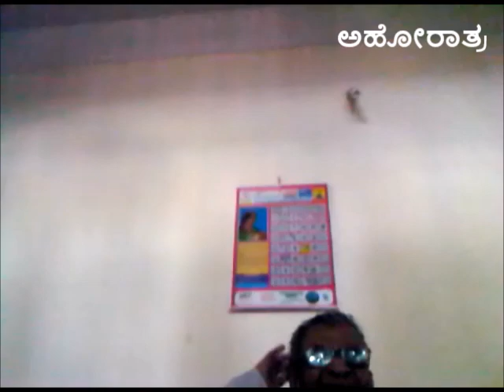ಸುಧಾಕರ ಚತುರ್ವೇದಿ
ಗೆಳೆಯರೇ, ನಿಮಗಿದು ಗೊತ್ತೆ, ನಮ್ಮ ಬೆಂಗಳೂರಿನ ಜಯನಗರ ಬಡಾವಣೆಯ  5ನೆಯ ಬ್ಲಾಕಿನಲ್ಲಿರುವ ಶ್ರೀ ಕೃಷ್ಣ ಸೇವಾಶ್ರಮ ಆಸ್ಪತ್ರೆಯ ಎದುರು ಸಾಲಿನಲ್ಲಿರುವ ಮನೆಯೊಂದರಲ್ಲಿ ಮಹಾಪುರುಷರೊಬ್ಬರು ವಾಸವಾಗಿದ್ದಾರೆ, ಅವರಿಗೀಗ ನೂರ ಇಪ್ಪತ್ತೊಂದು ವರ್ಷ ಕಣ್ರಿ, ಬರಿ ಇಷ್ಟು ಕಾಲ ಬದುಕಿದ್ದಾರಾ ಅಂದರೆ, ಅವರ ಬದುಕು ಸಾಮಾನ್ಯ ಬದುಕಲ್ಲ, ಅದೊಂದು ವಿಶೇಷವಾದ ಬದುಕು. ಸಾವಿರದ ಎಂಟನೂರ ತೊಂಬತ್ತೇಳರ ರಾಮನವಮಿಯ ದಿನ ಬೆಂಗಳೂರಿನ ಬಳೇಪೇಟೆಯ ಸಾಮಾನ್ಯ ಕುಟುಂಬದಲ್ಲಿ ಜನಿಸಿದ ಇವರು ತನ್ನ ಹನ್ನೊಂದನೆಯ ವಯಸ್ಸಿಗೆ ಉತ್ತರ ಭಾರತದ ಪ್ರಸಿದ್ಧ ಕಾಂಗಡಿ ಗುರುಕುಲಕ್ಕೆ ಸೇರಿ, ನಾಲ್ಲು ವೇದಗಳನ್ನು ಅಧ್ಯಯನಮಾಡಿ ಪಡೆದ ಪ್ರಶಸ್ತಿ ಪತ್ರವೇ ಇವರ ಹೆಸರಿನೊಂದಿಗೆ ಸೇರಿ ಸುಧಾಕರ ಚತುರ್ವೇದಿಯಾದರು. ಅಷ್ಟಕ್ಕೆ ನಿಲ್ಲಲಿಲ್ಲ ಇವರ ಪಯಣ. ಇವರು ಲಾಹೋರಿನಲ್ಲಿರುವಾಗ ಬಾಲ ಭಗತ್ ಸಿಂಗನಿಗೆ ಗಣಿತ ಪಾಠ ಹೇಳಿಕೊಡುತ್ತಿದ್ದರು. ಜಲಿಯನ್ ವಾಲಾ ಬಾಗ್ ಹತ್ಯಾಕಾಂಡದ ಪ್ರತ್ಯಕ್ಷದರ್ಶಿಯಾದ ಇವರಿಗೆ ಅಲ್ಲಿ ಹುತಾತ್ಮರಾದ ಸಾವಿರಕ್ಕೂ ಹೆಚ್ಚು ಮೃತದೇಹಗಳ ಸಂಸ್ಕಾರಕ್ಕೆಂದು ವೇದ ಕಲಿತಿದ್ದ ಇವರನ್ನು ಒಪ್ಪಿಸುತ್ತಾರೆ ಬಾಪೂಜಿ. ಅಂದಿನ ಮೃತಸಂಖ್ಯೆಯನ್ನು ಬ್ರಿಟಿಷರು ತಪ್ಪಾಗಿ ವಾರ್ತೆಗಳಲ್ಲಿ ಆರುನೂರ ಎಪ್ಪತ್ತು ಜನ ಮರಣ ಹೊಂದಿರುವುದಾಗಿ ಬಿತ್ತರಿಸಿದ್ದು ಇವರ ಬಾಯಲ್ಲೆ ಹೇಳುವಾಗ ಇವರ ಕಣ್ಣಾಲೆಗಳು ಒದ್ದೆಯಾಗುತ್ತವೆ. ತದನಂತರ ಸ್ವಾತಂತ್ರ್ಯ ಸಂಗ್ರಾಮದಲ್ಲಿ ಗಾಂಧಿ ಮಹಾತ್ಮರೊಡನೆ ಸೇರಿದ ಇವರು ಹದಿಮೂರು ವರ್ಷ ಜೈಲು ಸೇರುತ್ತಾರೆ. ಅವರ ಅಂದಿನ ಸ್ಥಿತಿ ಹೇಗಿತ್ತೆಂದರೆ ಕಿತ್ತು ತಿನ್ನುತ್ತಿದ್ದ ಬಡತನ, ಹೊಟ್ಟೆಗೆ ಏನೂ ಇರುತ್ತಿರಲಿಲ್ಲ, ಮೂರು ದಿನವಾದರೂ  ಏನೂ ತಿನ್ನಲು ಸಿಗದೆ ನೀರು ಮಾತ್ರ ಕುಡಿದು ಹೊಟ್ಟೆ ತುಂಬಿಸಿಕೊಂಡಿದ್ದವರು. ಯಾರಾದರೂ ಆಲೂಗೆಡ್ಡೆ ಕೊಟ್ಟರೆ ಬೇಯಿಸಿಕೊಂಡು ತಿನ್ನಲೂ ಸಾಧನಗಳಿರಲಿಲ್ಲ. ಹಸಿವು ಕಚ್ಚಿಕೊಂಡಿದ್ದರೂ ಏನೂ ಮಾಡಲಾಗುತ್ತಿರಲಿಲ್ಲವೆಂದು ನೆನೆಸಿಕೊಳ್ಳುತ್ತಾರೆ. ಗಾಂಧಿಜಿಯವರ ಬರವಣಿಗೆಯನ್ನು ಗಾಂಧೀಜಿಯವರೇ ಓದಲಾಗುತ್ತಿರಲಿಲ್ಲ, ಇವರು ಅದನ್ನು ಅರ್ಥಮಾಡಿಕೊಂಡು ಓದುವುದರಲ್ಲಿ ನಿಪುಣರಾಗಿದ್ದರು. ಅಷ್ಟೇ ಅಲ್ಲ ಇವರು ಡಿವಿಜಿ, ಮಾಸ್ತಿ, ದೇವುಡು, ವಿಶ್ವೇಶ್ವರಯ್ಯ, ಬೆಳೆಗೆರೆ ಕೃಷ್ಣಶಾಸ್ತ್ರಿಗಳು ಮುಂತಾದ ಮಹಾನುಭಾವರ ಸಮಕಾಲೀನರಾಗಿದ್ದರು. ಸ್ವಾತಂತ್ರ್ಯ ಹೋರಾಟಗಾರರ ಪಿಂಚಣಿಯನ್ನು ನಿರಾಕರಿಸಿದ ಇವರು ಇಂದಿಗೂ ಸರ್ಕಾರದ ಯಾವ ಸೌಲಭ್ಯಗಳನ್ನು ಪಡೆದಿಲ್ಲ. ಪ್ರತಿ ಶನಿವಾರ ಇವರ ಬಾಗಿಲು ಮುಚ್ಚಿರದ ಮುಕ್ತದ್ವಾರದ ಮನೆಯಲ್ಲಿ ಸಂಜೆ ಪ್ರವಚನ ನೀಡುತ್ತಾರೆ.
                                    : ಅಹೋರಾತ್ರ